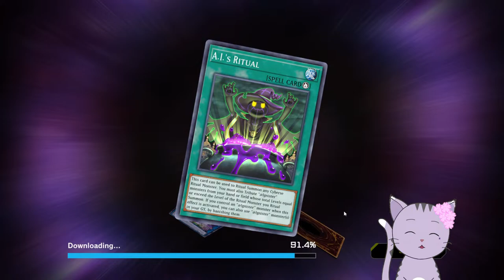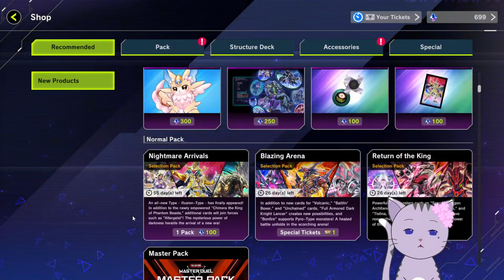THE PURRELY MATE HAS COME! [Yu-gi-oh Master Duel]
It's time to d-duel?!

00:00 Intro
02:22 Small Talk
06:40 Game Start

I do videos in English and Japanese, including covers.